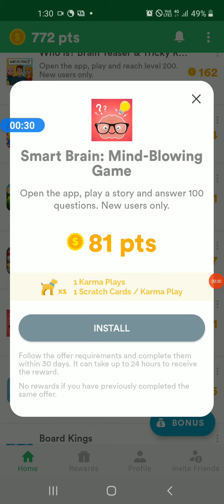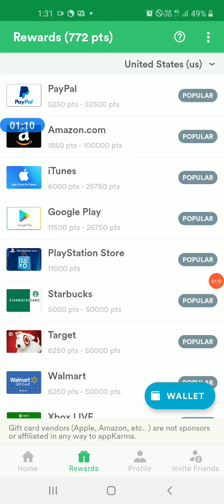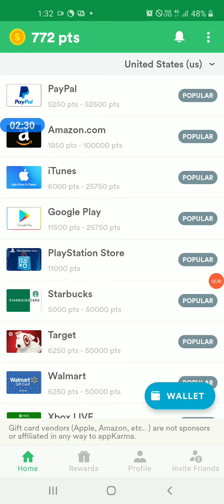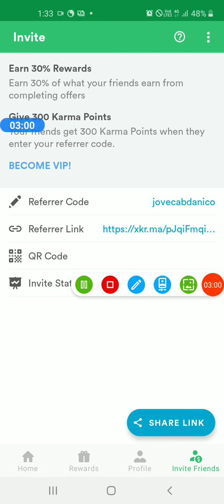AppKarma referal code... (jovecabdanico)